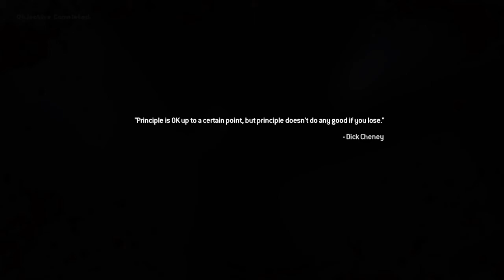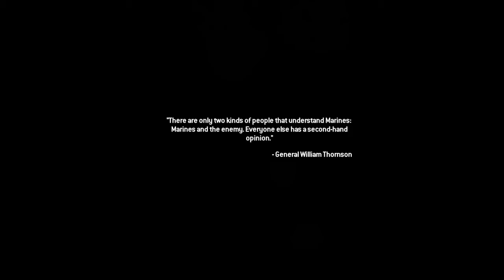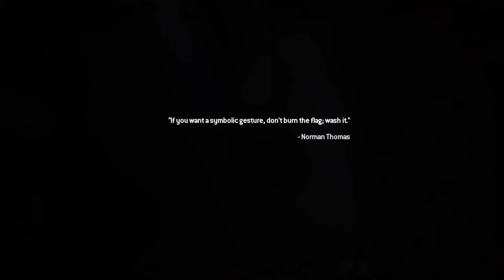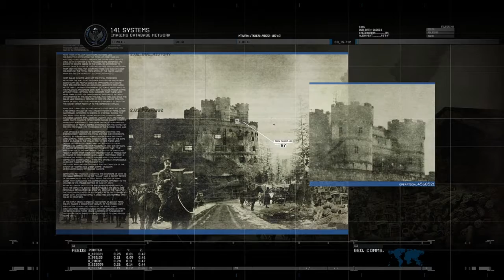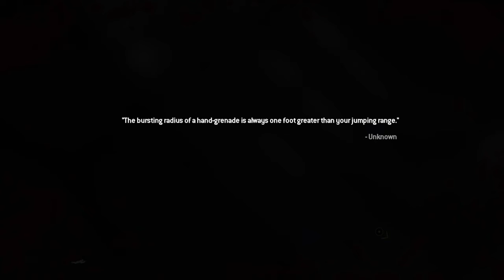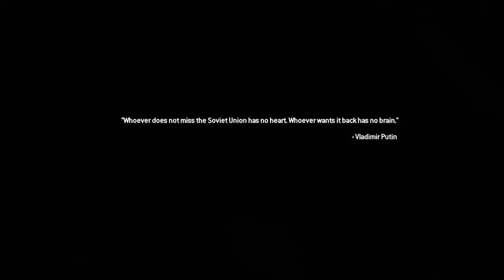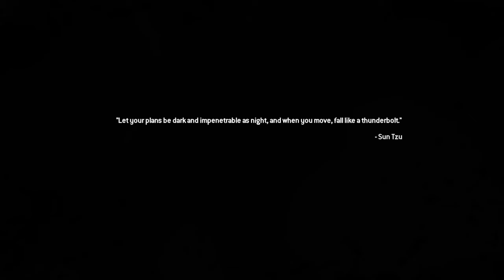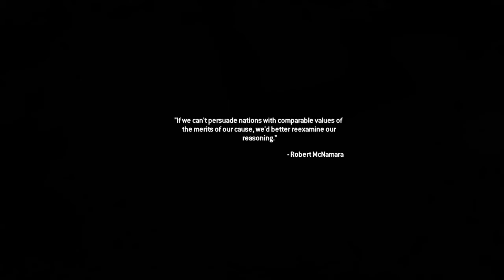Modern Warfare 2 Campaign Remastered Part 5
Rescuing people on a oil rig and Rescuing Prisoner627